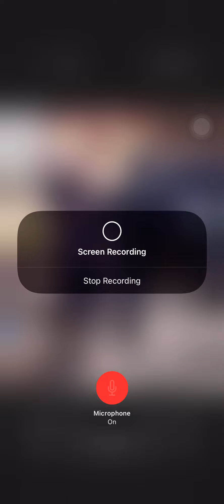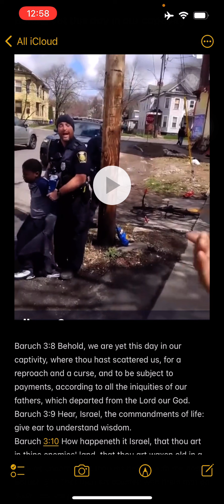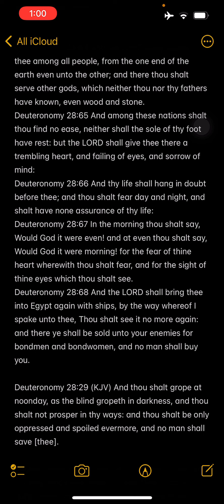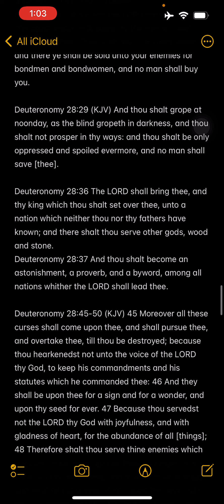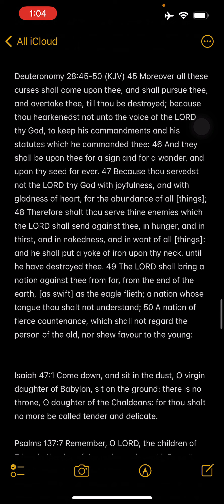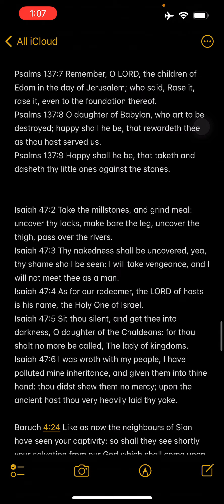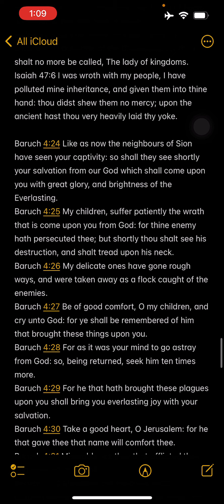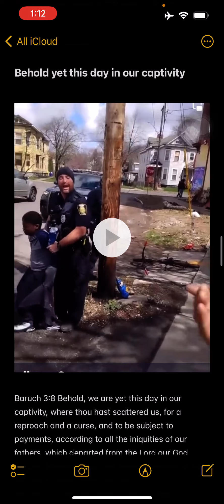Behold We are Yet this Day in Our Captivity